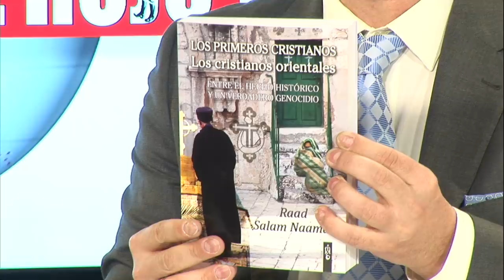EMR: España, bajo la amenaza del islamismo radical:¿Qué es lo que quieren Daesh?